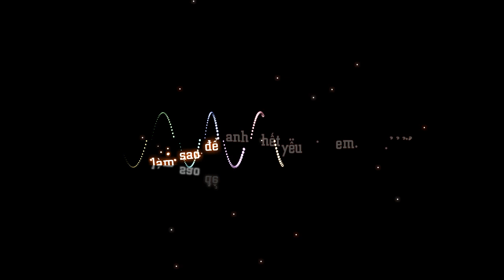Phải Làm Sao Để Anh Hết Yêu Em [ kara + sub + effect ] by Trung Nhok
Trung Nhok Channel

Chúc các bạn có những giây phút zui zẻ ^^ - - Make you happy!!!